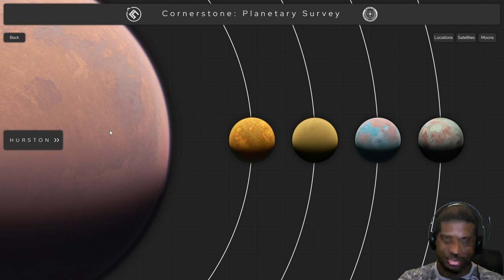Finding the best home planets for star citizen 3.18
I talk about finding a good home planet for patch 3.18 so you can get right into the new content :)